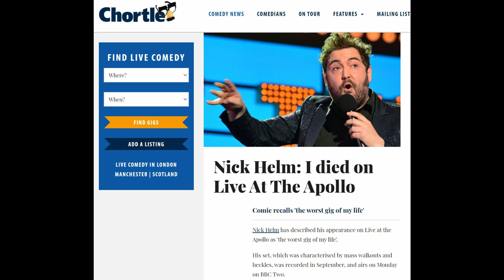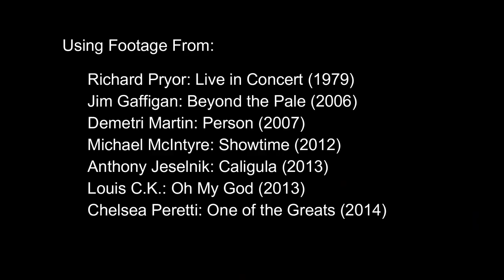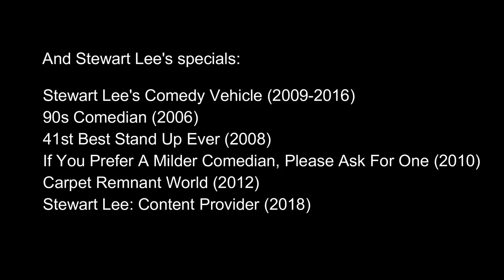The Worst Thing in Stand Up - And How to Fix It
The cutaway is the bane of recorded stand up. False, forced and inauthentic it can derail an otherwise great experience. But can we fix it? Yes... I think we can.